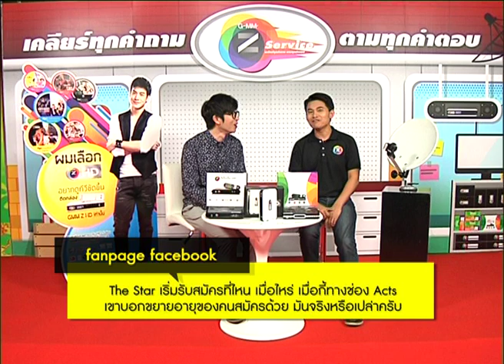กล่อง GMM Z vs. จานแดง เจอกันทีไรดูไม่ได้ตลอด ทำไงดีนะ?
ที่บ้านมีจานแดงอยู่แล้ว แต่อยากชมรายการบันเทิงในเครือแกรมมี่
ซื้อกล่อง GMM Z จากร้านสะดวกซื้อใกล้บ้านมาลองต่อดู เห็นเค้าบอกต่อแล้วดูได้เลย
แต่ไหงดูไม่ได้เลยล่ะนี่ หลอกกันนี่นา! วันนี้ปัญหาของคุณจะหมดไป
เมื่อพี่เดียวอาสามาแก้ปัญหานี้ให้คุณแล้ว!

ติดตามรายการที่จะมาไขข้อข้องใจทุกเรื่องเกี่ยวกับกล่อง GMM Z ได้ใน
รายการ "GMM Z Service เคลียร์ทุกคำถาม ตามทุกคำตอบ"
ทุกวันจันทร์-ศุกร์ เวลา 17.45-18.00
ทางช่อง GTH ON AIR.ในกล่อง GMM Z หมายเลข 11 และ 316

ติดตามข่าวคราวและความเคลื่อนไหวของ GTH ON AIR และ GMM Z ได้ที่